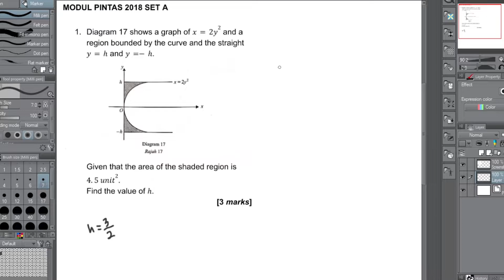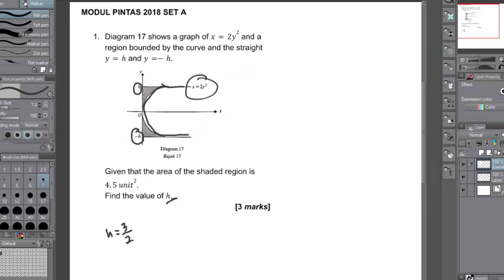INTEGRATION WITH NEXZEALTRA : KUMPULAN 19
Creative Video Tutorial by Fathihul, Luqman Hakim, Amirul Danish, Syarifah Madihah & Nurul Ain
This video is dedicated to all SPM students from INTEGOMB students.